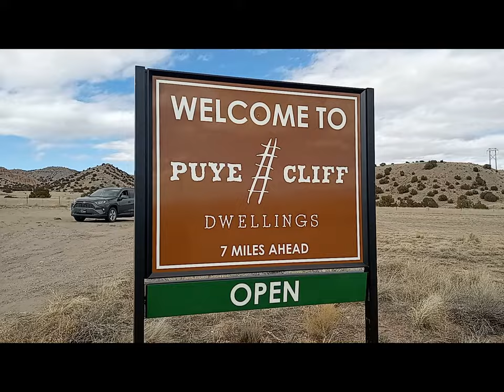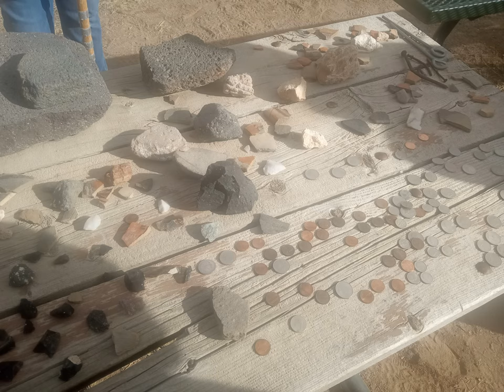John David Ebert Explores Anasazi Ruins Part 3: Puye Cliff Dwellings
The John David Ebert School for the Study of Culture, Cosmology & the Arts
I also do private tutoring